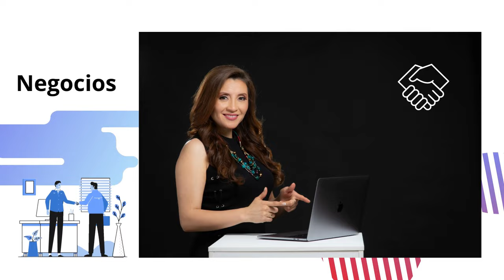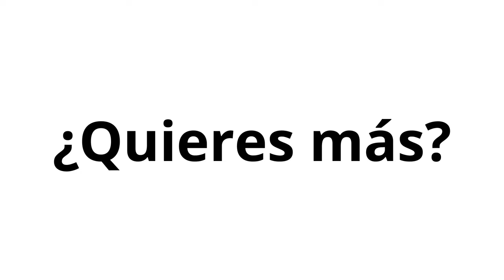863. Los pasos para una venta natural del siglo XXI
Ya que los tiempos son completamente diferentes, la venta también debe evolucionar y hacerlo de forma natural.